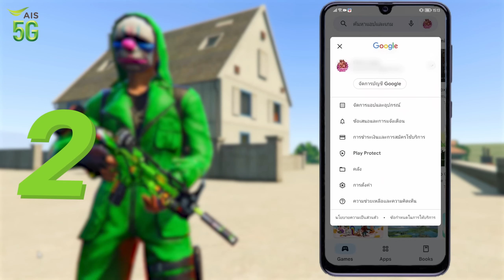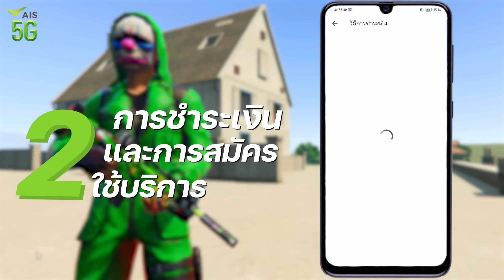Free Fire เมื่อฟีฟาย เป็นเกมภาพสวยที่สุดในโลก EP12 | GTA V Mod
สายเกมเมอร์ ห้ามพลาด! การเติมเกม ซื้อไอเทม ซื้อสกิน เปย์กล่องสุ่ม
ทุกการใช้จ่ายบน Google Play สามารถจ่ายผ่านเบอร์ AIS ได้ง่าย สะดวกสุดๆ เปย์ได้ทุกแอป

พิเศษ!! เติมเกม ใช้จ่ายบน Google Play จ่ายผ่านเบอร์ AIS ครั้งแรก 150 บาท
รับฟรี เอไอเอส พอยท์ 50 คะแนน ใช้แลกสติกเกอร์ไลน์ ส่วนลดแทนเงินสดแฟมิลี่มาร์ท บัตรของขวัญโรบินสัน ค่าโทร ค่าเน็ตได้อีกเพียบ!!

และที่สำคัญอย่าลืมเปิดกระดิ่งแจ้งเตือน เพื่อที่จะไม่พลาดคลิปใหม่ๆจากพี่

Background Music
"Sneaky Snitch"
"Scheming Weasel (slower version)"
"Monkeys Spinning Monkeys", "Scheming Weasel (slower version)"
"Investigations", "Monkeys Spinning Monkeys", "Scheming Weasel (slower version)"